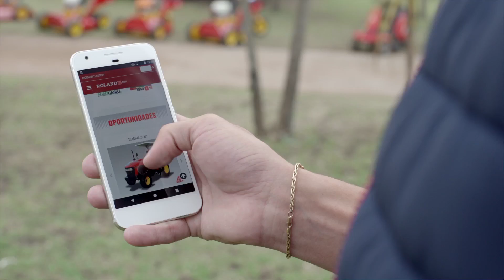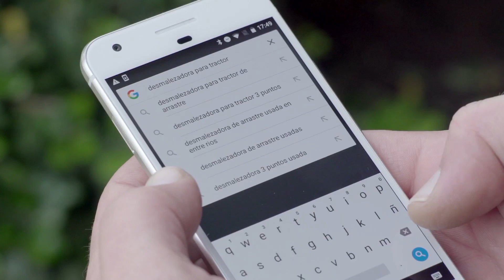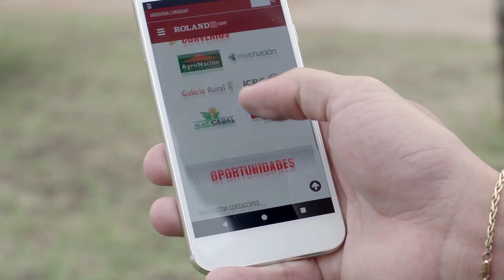Roland H: la fábrica de maquinaria agrícola que se reinventó con la ayuda de Google Ads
Roland H es una empresa metalúrgica familiar ubicada en Villa del Dique, Córdoba. Empezó haciendo carros para caballos, hoy fabrica y comercializa maquinaria agrícola y cortadoras de césped. Con Google Ads logró duplicar sus ventas en solo 3 años. Hoy 65% de los clientes nuevos la encuentra a través de sus anuncios en Google.